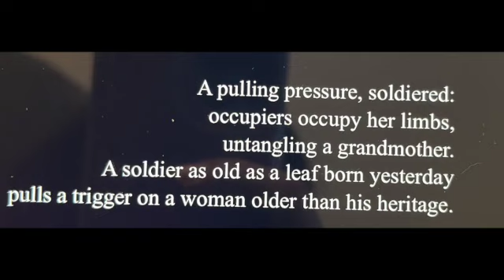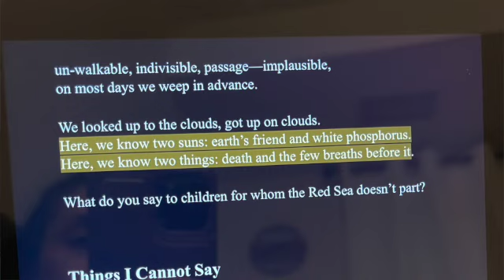Books I Read about Pal-Es-Tine 📚🍉🫒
Hi Everyone,

I've been reading about my Pal*stine and wanted to share my learnings with you. Here are the timestamps:

General Thoughts 02:15
📚Minor Detail by Adania Shibli  06:18
📚Rifqa by Muhammad El Kurd 10:53
📚They Called Me A Lioness by Ahed Tamimi and Dena Takruri 14:27
📚Palestinian Walks by Raja Shahadeh 18:07
👍The Hundred Years War on Palestine by Khalid Rashidi 22:11
What I'm Planning on Reading Next 23:28
📚Erasing Palestine by Rebecca Ruth Gould
📚We Could Have Been Friends, My Father and I by Raja Shahedeh
📚Light on Gaza by Jehad Abusalim